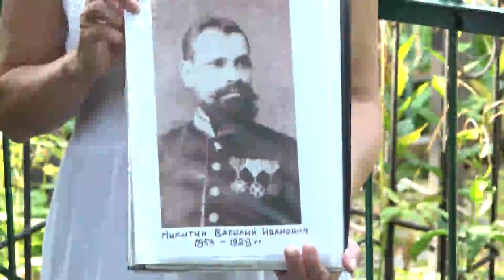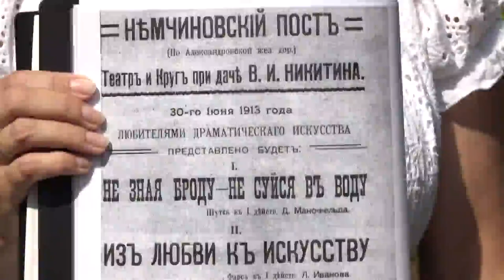Герои муниципалитета: Светлана Лапшина